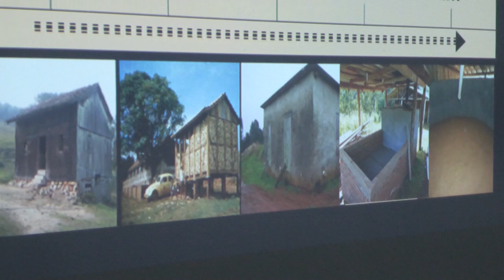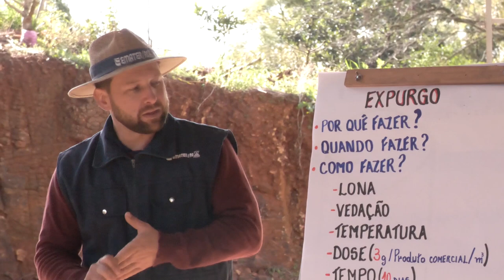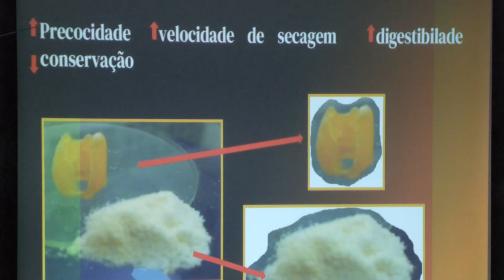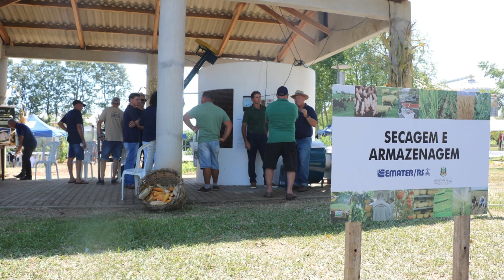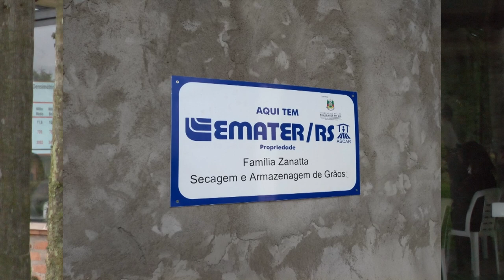Programa Municipal de Secagem e Armazenagem de grãos, em Dois Lajeados - Vale do Taquari- RGRural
DESDE O SEGUNDO SEMESTRE DE 2021, O MUNICÍPIO DE DOIS LAJEADOS, NO VALE DO TAQUARI, EXECUTA O PROGRAMA MUNICIPAL DE SECAGEM E ARMAZENAGEM DE GRÃOS NAS PROPRIEDADES./ A POLÍTICA PÚBLICA É REALIZADA POR MEIO DE PARCERIA ENTRE A EMATER E A PREFEITURA E PERMITE AOS AGRICULTORES UM GRÃO DE MAIS QUALIDADE, COM BAIXO INVESTIMENTO E UMA SÉRIE DE MELHORIAS NO QUE DIZ RESPEITO À LOGÍSTICA.